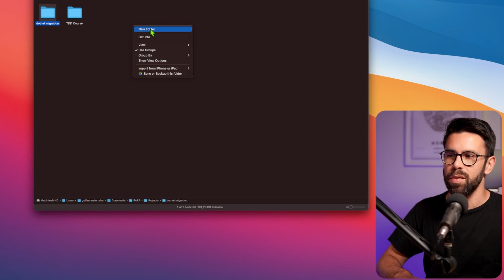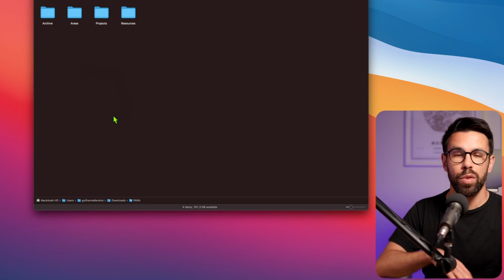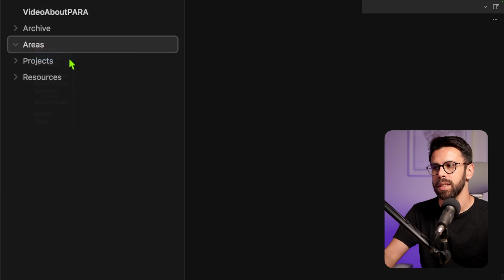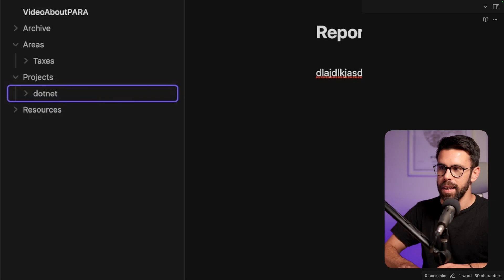How do I Stay Organized as a Developer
In this video, I share a productivity system that transformed how I organize my digital life. Frustrated with fragmented tools and systems, I found the PARA method, created by Tiago Forte, which stands for Projects, Areas, Resources, and Archive.

Hey! If you're new to my Channel, I'm Guilherme. Call me Gui. I'm a Minimalist Software Craftsman. What do I do here? I share tips on how to simplify your life as a Developer.

🎵 MUSIC CREDITS
 Pitch Black / StreamBeats / Lofi